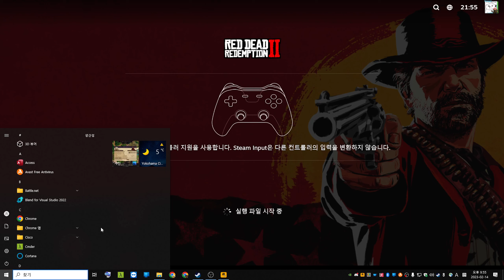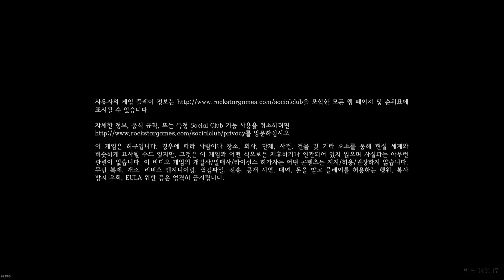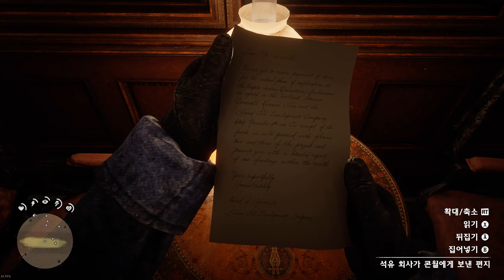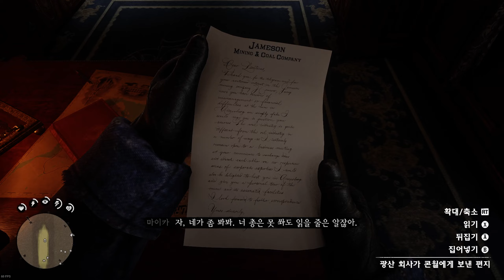Red Dead Redemption 2 #002